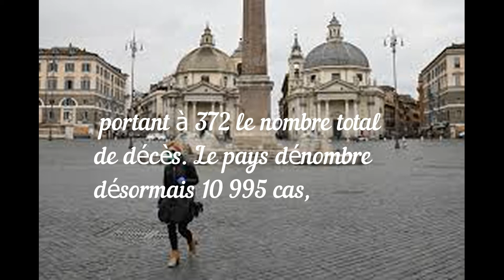Rappel à l’ordre, conseil de défense, apéro aux fenêtres : revivez la 4e journée de confinement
lien source